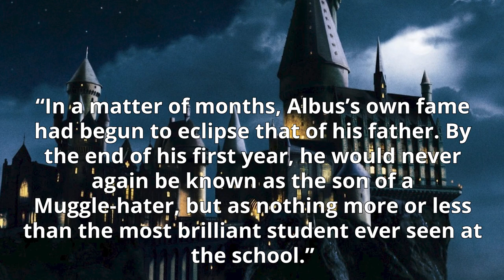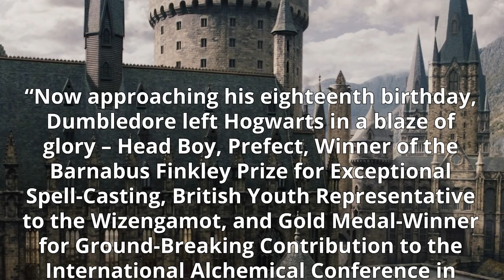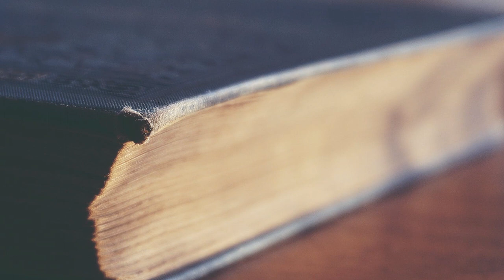The Wizard Dumbledore STOLE Fame from (Extended Lore) - Harry Potter Theory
Welcome to Harry Potter Theory EXTRA. This is the FIRST video of the new channel which will feature SHORTER format content, and today we’re going to be discussing Hogwarts Headmaster Albus Dumbledore. More specifically- we’re going to be discussing Dumbledore’s THEFT of fame from a wizard that most have never even heard of.

Let’s dive in to it.

Now, when most hear the name Albus Dumbledore they think of the WISE, POWERFUL and ESTABLISHED wizard which served as head of Hogwarts school. But in reality, his prestigious reputation expanded far beyond the confines of Hogwarts school, having also achieved titles such as Supreme Mugwump of the International Confederation of Wizards and Chief Warlock of the Wizengamot.

Dumbledore had truly been cemented in history as a morally good and unquestionably powerful wizard, and this is largely due to his single greatest accomplishment- defeating dark wizard Gellert Grindelwald in 1945 and effectively SAVING  the wizarding world from destruction. After 1945, there wasn’t a wizarding household in the world that didn’t know his name.

However, what many don’t realize is that even before his victory of Grindelwald, Dumbledore had acquired a considerable amount of fame in the wizarding world.

Thanks!